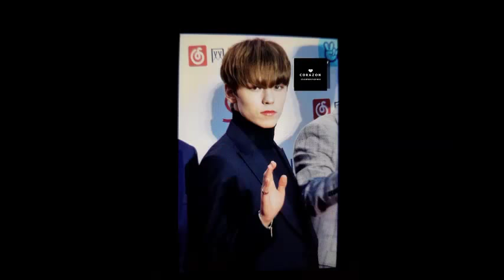180214 PREVIEW SEVENTEEN AT 7th GAON CHART MUSIC AWARDS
CREDITON PICTURE AND BELONG TO MASTERNIM